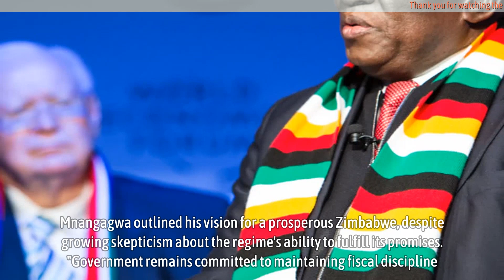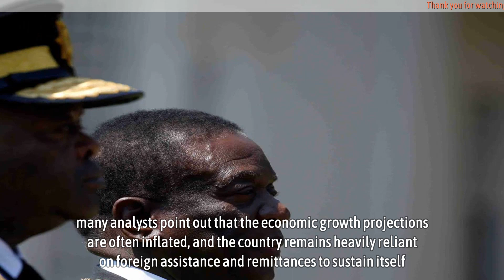Mnangagwa Promises Economic Stability Despite Rising Challenges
► Because I don't have time to take care of the channel, I want to sell this Youtube channel.

President Emmerson Mnangagwa has once again pledged Zimbabwe’s commitment to clearing its national debt and ensuring fiscal discipline, but questions remain about the government’s capacity to meet these ambitious goals. Speaking at the High-Level Structured Dialogue Platform on Arrears Clearance and Debt Resolution in Harare, Mnangagwa outlined his vision for a prosperous Zimbabwe, despite growing skepticism about the regime’s ability to fulfill its promises.

“Government remains committed to maintaining fiscal discipline. Tight monetary policies will remain in place. Coordination between fiscal and monetary policy will ensure stability,” said President Mnangagwa, echoing a familiar refrain. He emphasized that clearing Zimbabwe’s arrears was central to the country’s economic recovery, but critics argue that the current financial constraints make such a strategy increasingly difficult to achieve.

While the President’s speech painted an optimistic picture, Zimbabwe’s deteriorating financial situation raises doubts about the government’s capacity to implement its debt clearance plan. Despite Mnangagwa’s claims of progress, external debt continues to mount, and domestic resources remain insufficient to tackle the country’s obligations.